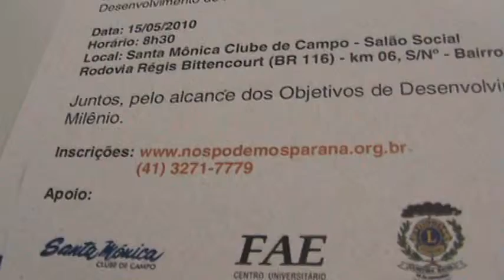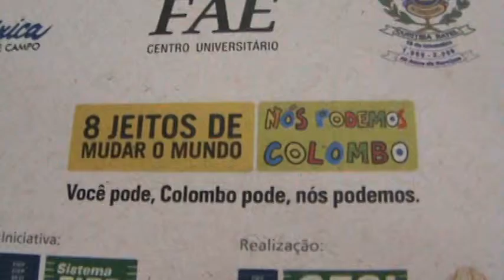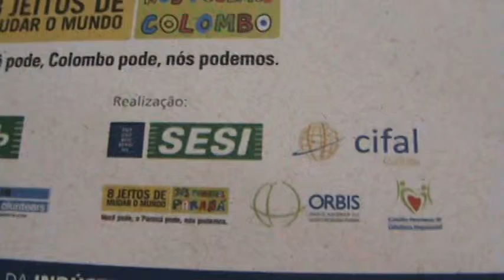ODM em Colombo 2010-05-13 018.MPG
Colegiado do Projeto Liberdade em Ação será no dia 13/05, 8h, no Colégio Estadual Vila Liberdade, com a seguinte pauta:
1.Relato sobre as enchentes que atingiram as comunidades;
2.Relatório da Comissão de Arborização Urbana;
3.Relatório sobre o Coral;
4.Projeto de Esportes  Clube Duque de Caxias;
5.Projeto da Horta Comunitária Escolar;
6.Cooperativa de Lixo;
7.Oferta de Curso ou Estudo  FAP e UFPR;
8.Círculo de Diálogo sobre os ODM;
9.Outros assuntos.